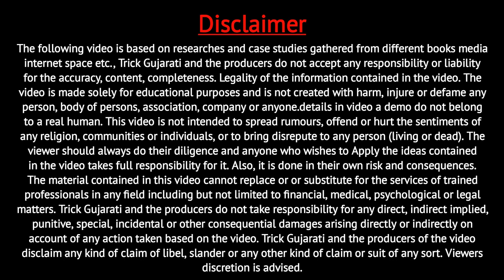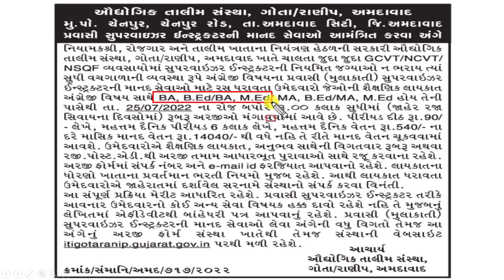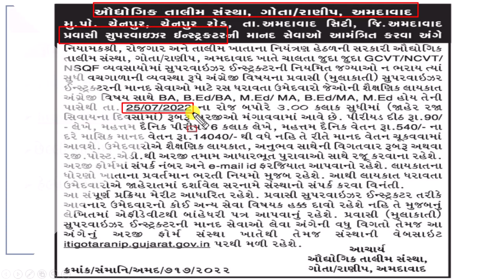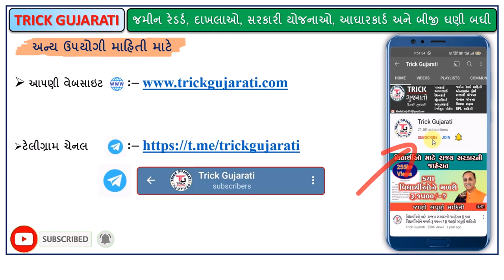ITI Supervisor Instructor Bharti 2022 | પ્રવાસી સુપરવાઇઝર ઇન્સ્ટ્રક્ટર ભરતી-2022